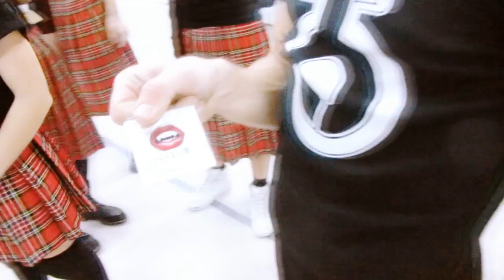"Let's Get Married?!" team @ Autumn Dance Fest FYC'13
Мини-фильм о том как наша команда "Давай Поженимся?!" готовилась к выступлению на Autumn Dance Fest 2013. Такими вы нас еще не видели... Вся правда о "Давай Поженимся?!" во всех деталях и со всех сторон!